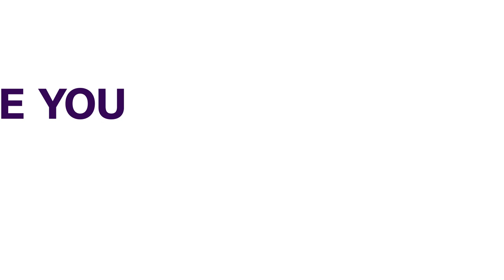2023: Gbenga Daniel Implores S/West Leaders To Streamline Presidential Aspirants | NEWS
Former governor of Ogun State, Otunba Gbenga Daniel (OGD) and other political stakeholders have asked leaders and top monarchs in South West to consider, consult and streamline the number of politicians vying for the presidential seat, from the region, ahead of the 2023 general elections.